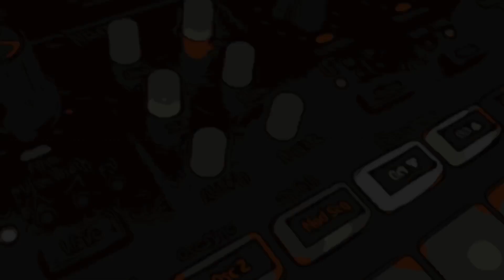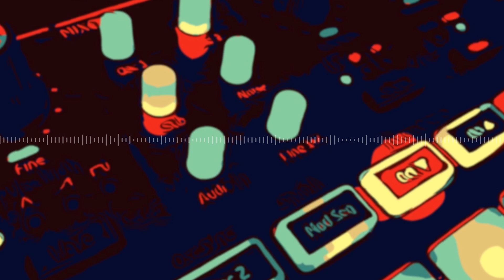sktch-063: Novation Circuit Mono Station #1 (no talk)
All sounds: Novation Circuit Mono Station